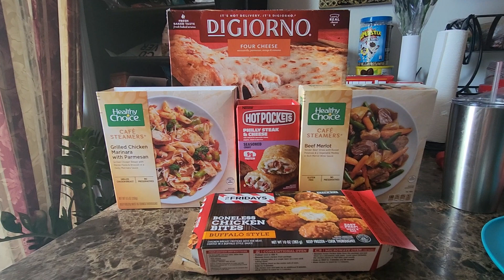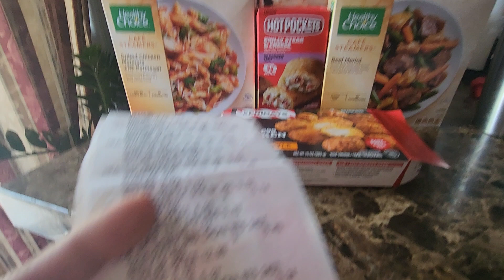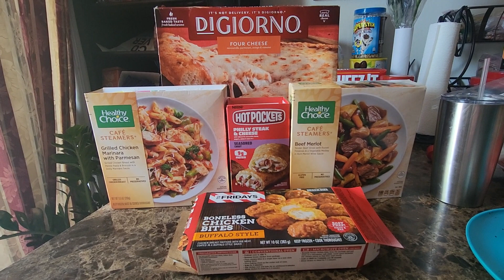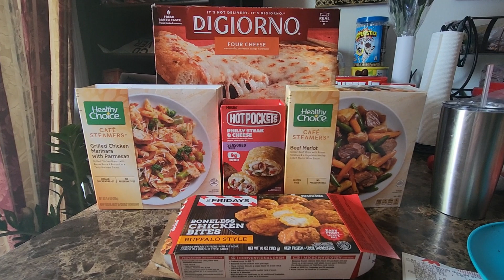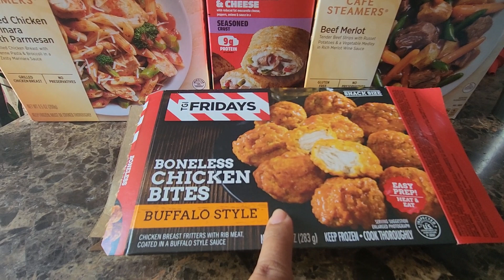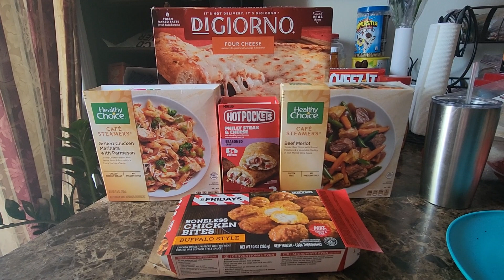🔥🔥🔥Walgreens🛒Haul 2: Sorry guys I didn't noticed it. I meant to upload this one😁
Please check the description on my first one for more infos. about these deals. Thank you. 😊